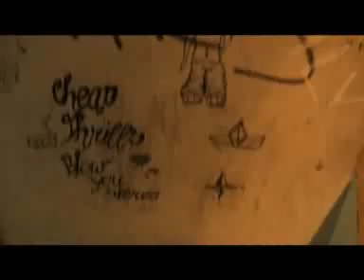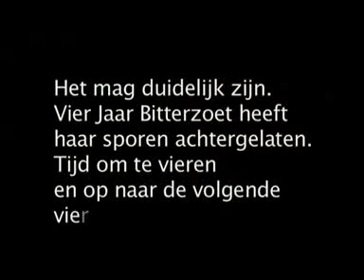Bitterzoet na vier jaar uitgewoond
Bitterzoet bestaat vier jaar. Liedewij Loorbach bekeek of er nog wat van de inventaris over was.
Voor Ondergrond.tv